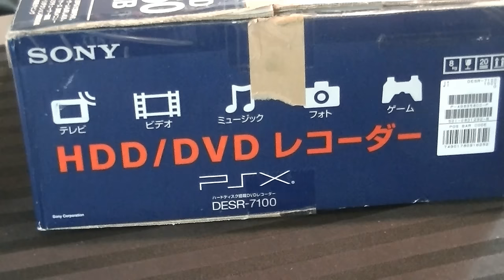Japanese Sony PSX (PlayStation 2) - Rare Variants - Adam Koralik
I thought it's be fun to talk about some "rariant" game consoles. In this one, the Japanese PSX by Sony. This is a DVR with a PlayStation 2 built in. I'll be discussing the history, some-what of a review, and my experience with it.